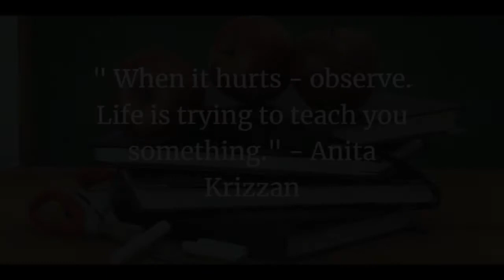Vlog 16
What has life taught you recently?

Intro - Hisoka
Artist - Lofi boy